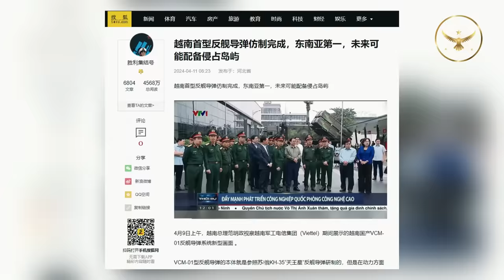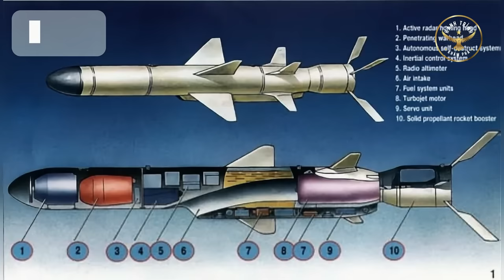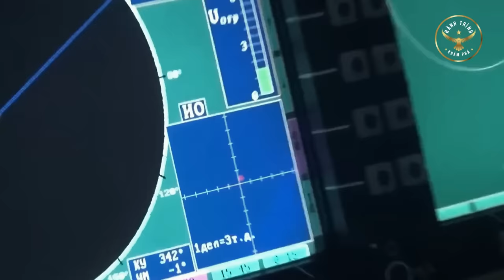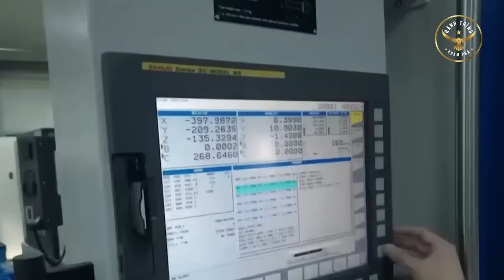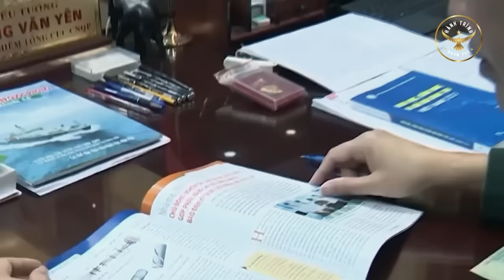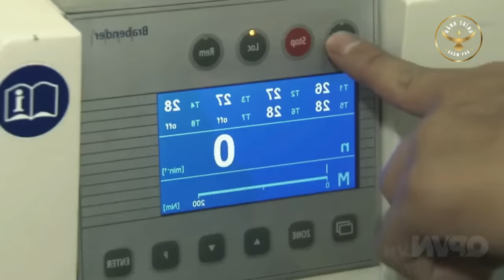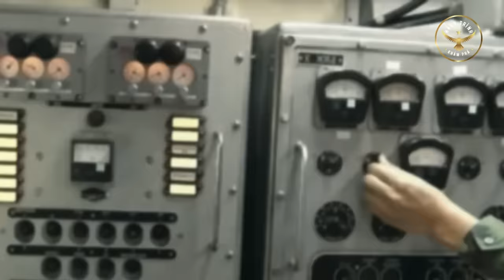Trung Quốc HỐT HOẢNG! Việt Nam Lộ Diện Hệ Thống Tên Lửa Hạng Nặng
Sự kiện này đã thu hút sự chú ý lớn từ truyền thông trong nước và quốc tế. Đặc biệt, báo chí Trung Quốc đã đăng bài viết với tiêu đề "Việt Nam hoàn thiện hệ thống tên lửa chống hạm mạnh nhất Đông Nam Á, sẵn sàng bảo vệ các đảo". Bài viết này phân tích sức mạnh của hệ thống tên lửa do Việt Nam sản xuất và thể hiện sự lo lắng về khả năng sử dụng loại tên lửa này để phòng thủ trong tương lai.